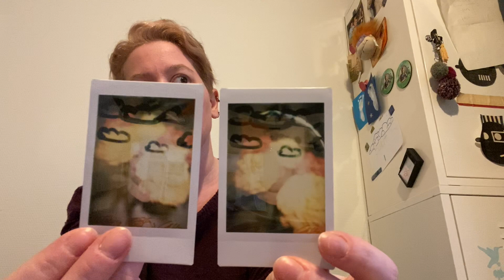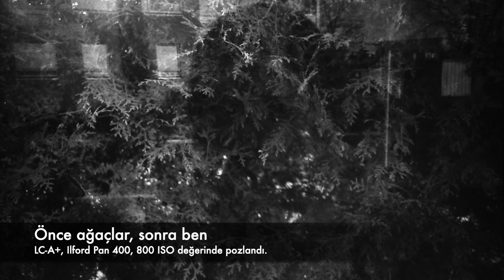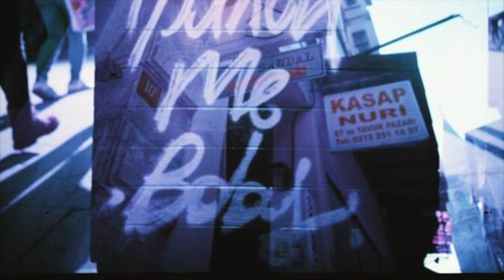Çoklu Pozlama Nedir? // Üst Üste Pozlama Teknikleri // Analog Fotoğrafçılık Dersleri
Birkaç haftadır söz verdiğim gibi, yine bir Analog Fotoğrafçılık videosu ile buradayım. Bu haftanın konusu ise Çoklu Pozlama!

Özünde, bir fotoğraf karesinin üzerine birden fazla fotoğraf çekmek anlamına gelen ikili ya da çoklu pozlama tekniği, benim analog fotoğrafçılık teknikleri arasında en sevdiklerimden birisi. Bu videoda, tekniğin genel detaylarından ve dikkat edilmesi gereken makine ayarlarından bahsedip, farklı örnek fotoğraflar paylaşacağım. Gelecek videolarda ise "Hayaletleme" ya da "Film Takası" gibi farklı çoklu pozlama tekniklerine de değineceğim.

Diğer videolarımı da merak ediyorsanız, kanalıma üye olup, bildirimleri açmayı unutmayın! Her hafta yeni bir video ile karşınızda olacağım.